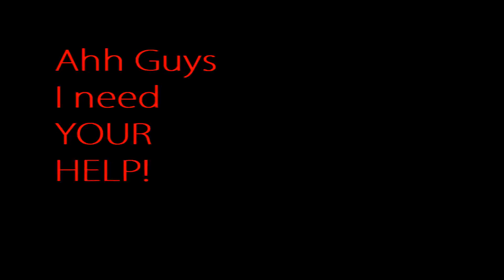I NEED SOME HELP FOR A X-MAS VIDEO!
PLease write me some Interprets !
 I need all your HELP.. PLEEEEEEASE!